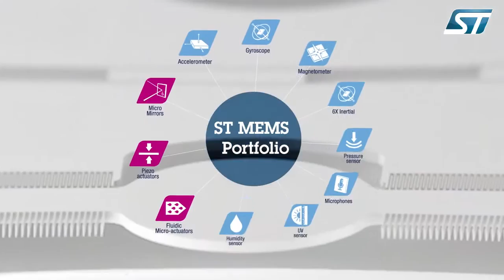Milan Home of MEMS